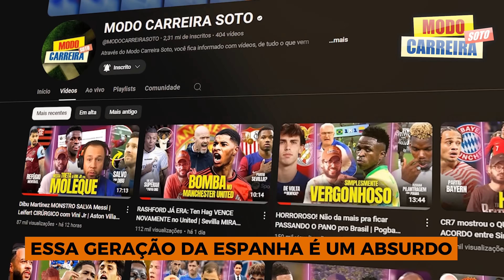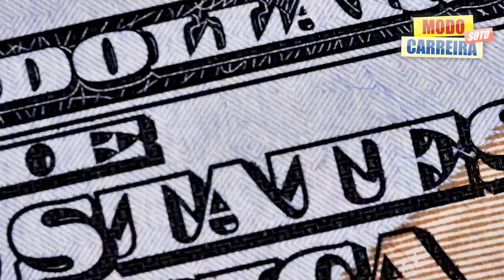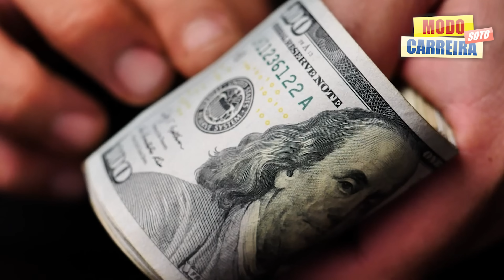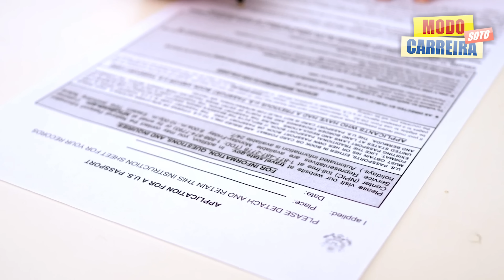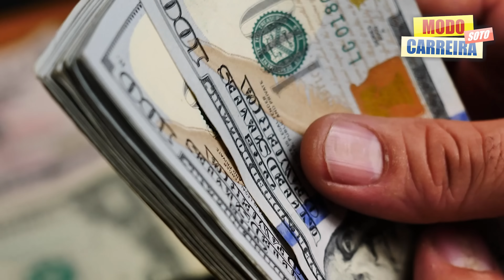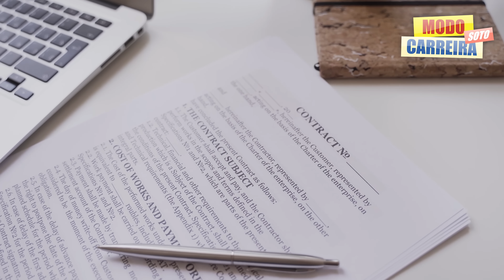Depois da EURO, Vini Jr ainda MERECE a BOLA DE OURO? | Seleção Brasileira: MUDANÇAS URGENTE | E+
Neste vídeo, vou falar sobre as principais noticias do mundo da bola no momento, vou falar sobre a Argentina de Messi chorando que venceu a Colombia de James Rodriguez (melhor jogador da Copa América 2024) e se conquistaram mais um grande título, Espanha que conquistou a Eurocopa 2024 em cima da Inglaterra, com o fim da Euro, podemos dizer que nem Bellingham, nem Mbappe conseguiram tirar o favoritismo de Vini Jr pra ganharem a Bola de Ouro 2024, os principais rumores e muito mais. Então, só vem.